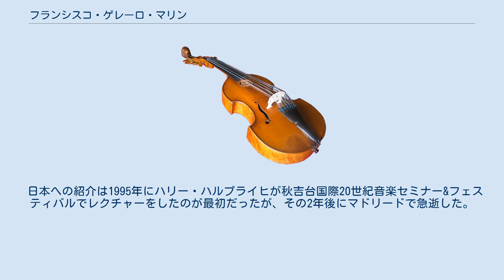フランシスコ・ゲレーロ・マリン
フランシスコ・ゲレーロ・マリン(Francisco Guerrero Marín, 1951年7月7日 – 1997年10月19日)は、スペイン・ハエン県リナーレス出身の現代音楽の作曲家。
 音楽理論他をフアン・アルフォンソ・ガルシアのもとで学んだ後、ヘルムート・ラッヘンマンの弟子であるマニュエル・イダルゴに師事した。
実質的なデビュー作は合唱のための「Anemos B」だが、23歳で「Jondo」(1974)を制作、ガウデアムス賞にノミネートされ、受賞を逃すも脚光を浴びた。
彼は「スペインのクセナキス」と呼ばれる一方、エドガー・ヴァレーズような作風の作品も見られる。
1990年に発表した合唱曲「Nur」で初めてフラクタル理論を取り入れて以降、カオスやフラクタル理論をオーケストラ書式と電子音楽に導入し、その数学的な手腕が注目されたが、その実際はスペインの民族色の現代的な表出にあった。
それは彼が弦楽のために連作した「Zayin」で聞かれる辛口のメロディーや、晩年まで制作をつづけたアルベニス作曲「イベリア」のオーケストラ編曲に表れている。
 日本への紹介は1995年にハリー・ハルプライヒが秋吉台国際20世紀音楽セミナー&フェスティバルでレクチャーをしたのが最初だったが、その2年後にマドリードで急逝した。
 ^ IRCAMのサイトに基づく。
 ^ 同上。